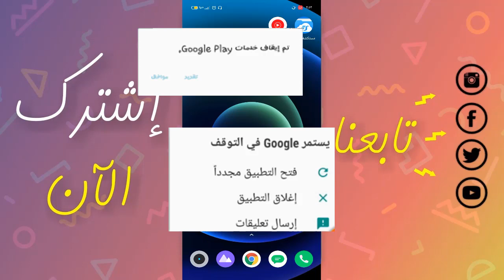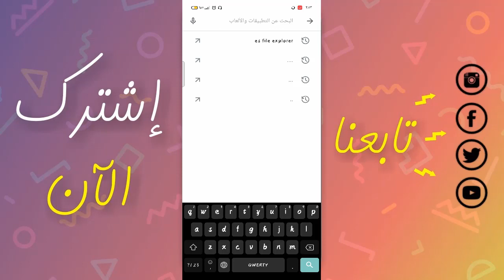حل مشكلة يستمر التطبيق في التوقف | حل مشكلة تم ايقاف التطبيق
الله 😘 😍